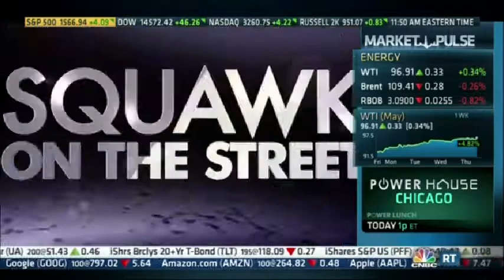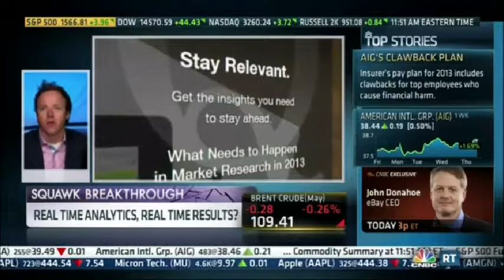CNBC Squawk on the Street - Ryan Smith Qualtrics